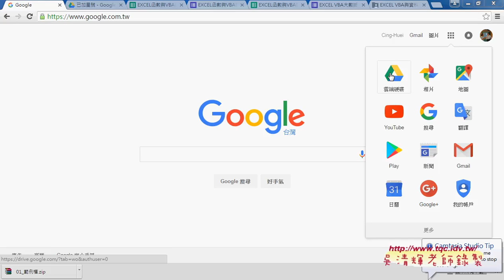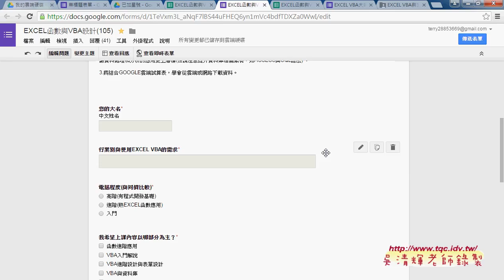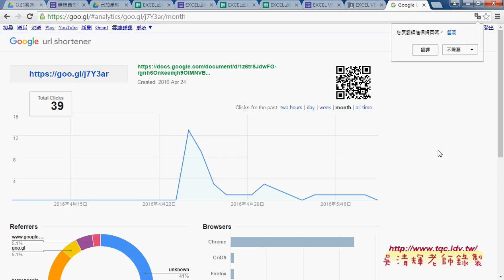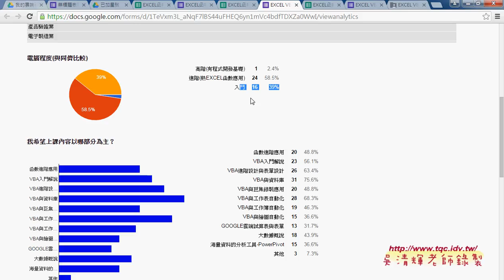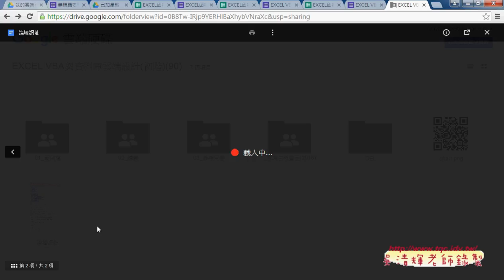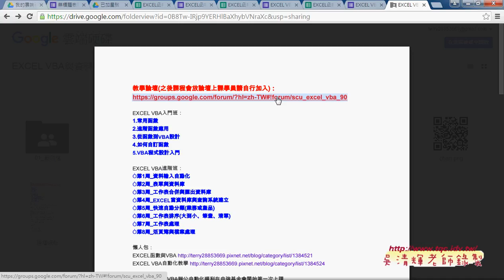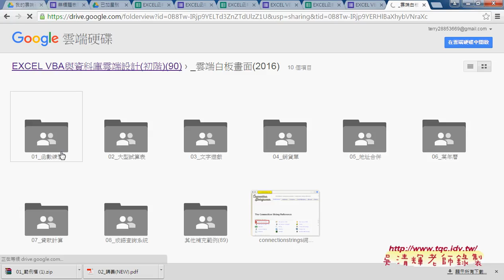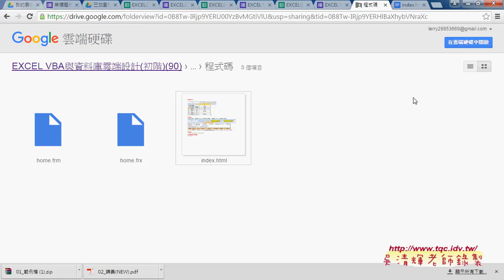01 問卷結果與課程說明